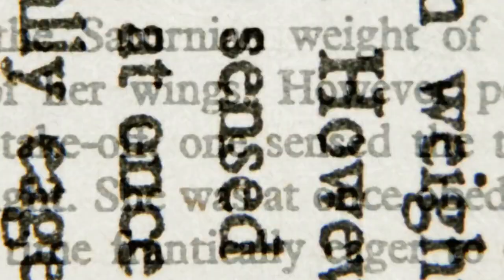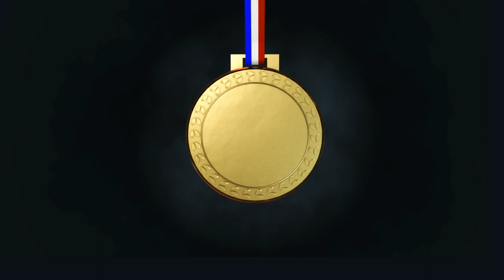Words That Deserve A Comeback: Pt. 1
Welcome to our new series! In this episode, we're bringing back some cool words that have fallen out of use. From "accost" to "brigantine", "foresail" to "earnest", we'll explain what they mean in a fun and easy way. Ready to spice up your vocabulary? Let's go!